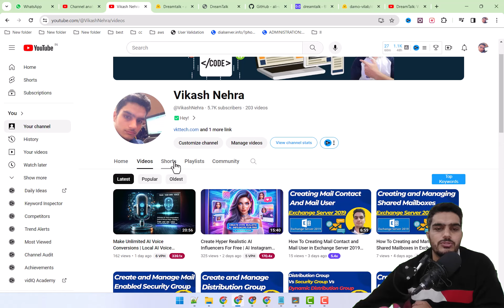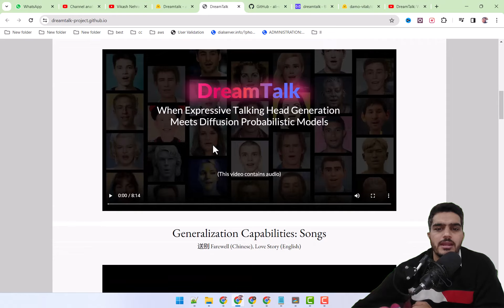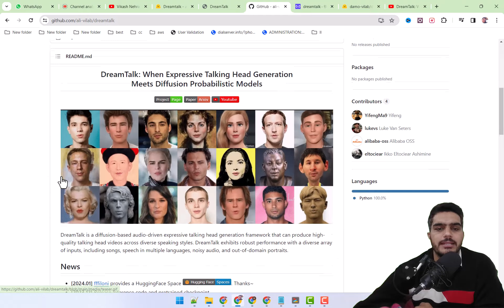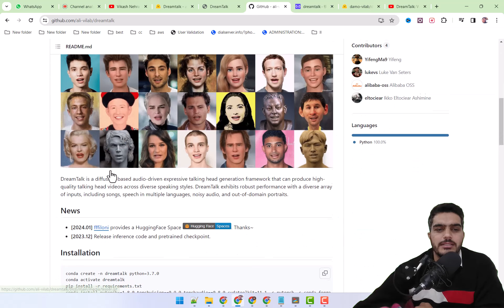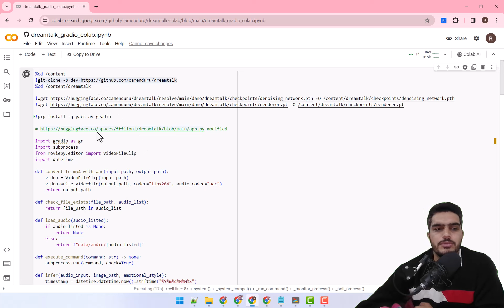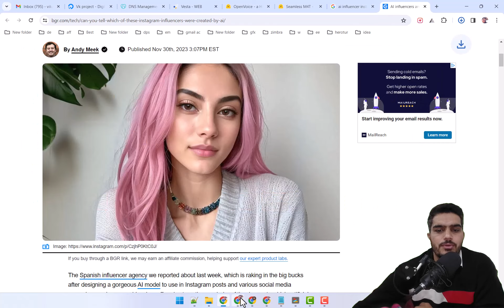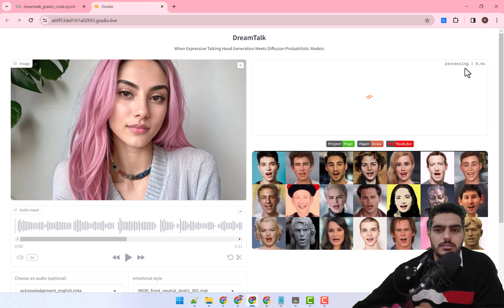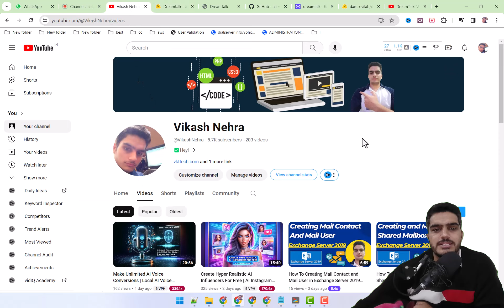DreamTalk: Transform Your Pictures into Living, Talking Realities | Bringing Photos to Life | Hindi